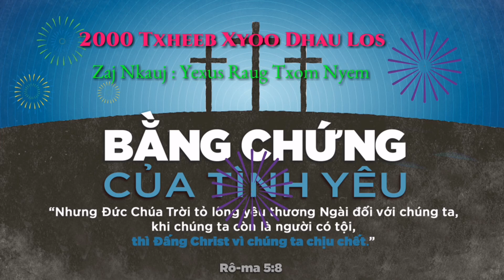2000 Txheeb Xyoo Dhau Los || TSWV Yexus Raug Txom Nyem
2000 Txheeb Xyoo Dhau Los || TSWV Yexus Raug Txom Nyem||